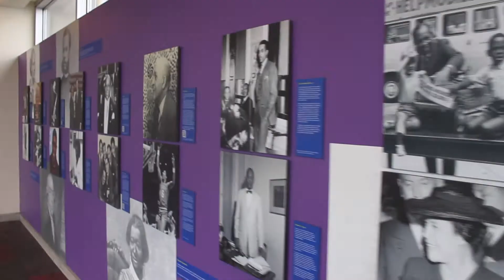Art at the Airport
Leah Douglas provides an introduction to the Exhibitions Program at Philadelphia International Airport.